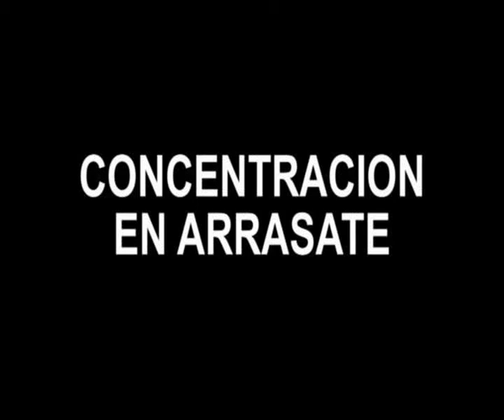Concentración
Los socialistas guipuzcoanos se han concentrado para condenar el último atentado de ETA. En la concentración frente al Ayuntamiento de Arrasate/Mondragón estuvo el Presidente del PSE-EE de Gipuzkoa, MANUEL HUERTAS, la Presidenta del Parlamento de Gipuzkoa, RAFAELA ROMERO, y los concejales de Arrasate, con su portavoz ARITZ ARRIETA a la cabeza.